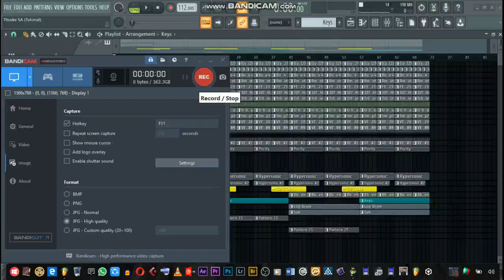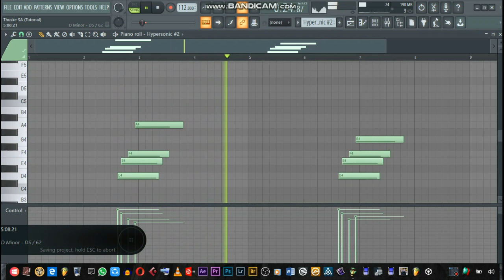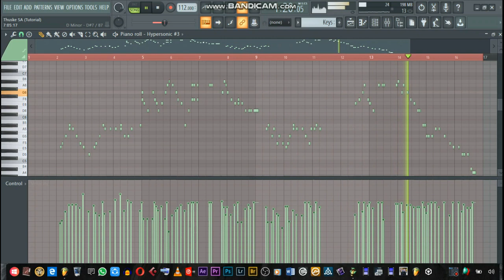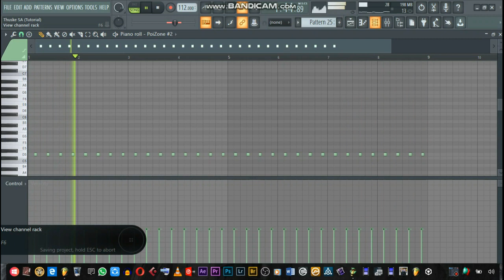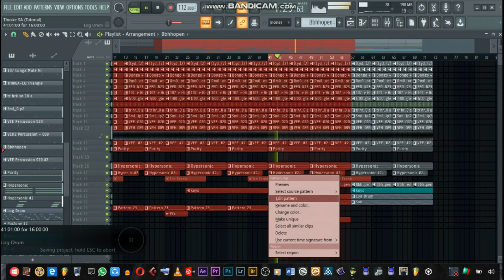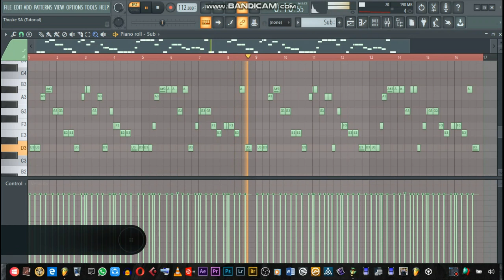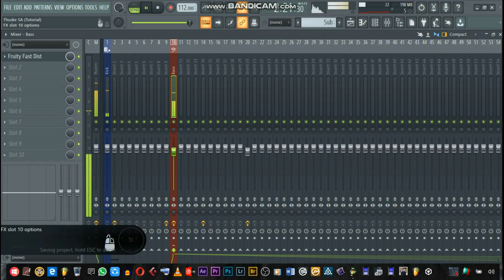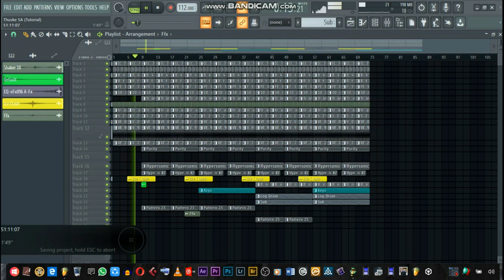Thuske SA & Kappie (FL Studio Amapiano Tutorial) 2020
●Learn How to produce South African Music professionally by watching my videos●